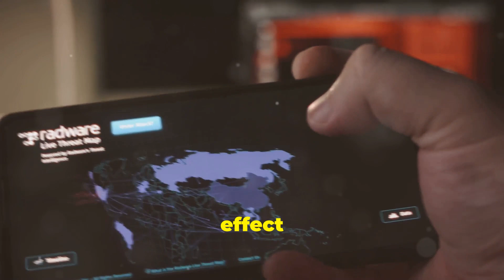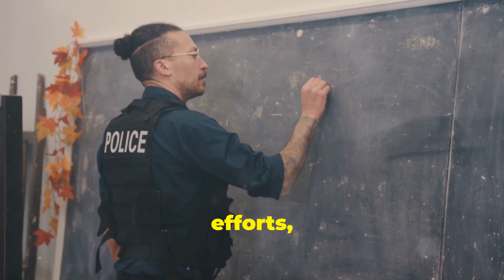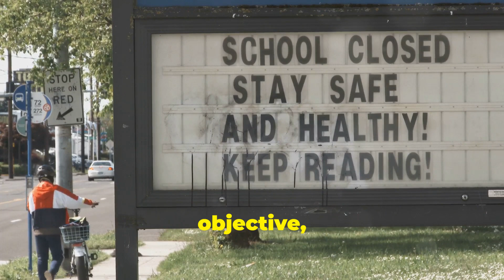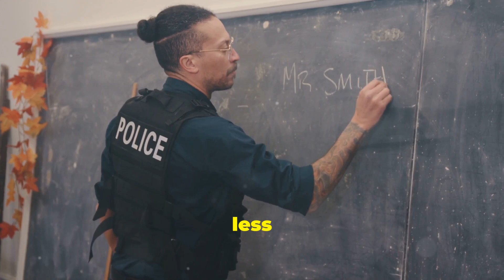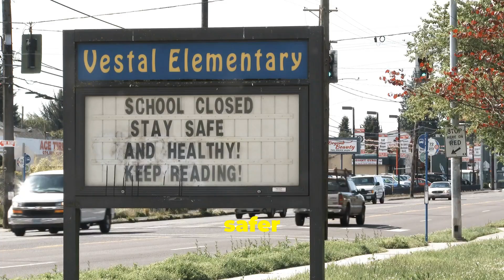Kansas Schools on High Alert: Social Media Threats Investigated.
Kansas Schools on High Alert: Social Media Threats Investigated. Discover the truth behind the wave of fear gripping Kansas schools in this breaking news story. Across America, communities are confronting the mysterious disappearance of safety as social media threats plunge parents, students, and educators into uncertainty. In Newton, Kansas, a social media threat sparked a community-wide response, uniting cyber security experts and law enforcement to uncover the secrets behind these digital threats. How far does the long arm of the law reach in the digital age? Find out here as we delve into the intricate investigation and community resilience that turned fear into unity. This video uncovers the strategies used to combat online threats and reveals the crucial role of parents, schools, and law enforcement in safeguarding our children's future. Join us to explore this spectacular event of community strength and resolve as they stand united against fear.

CHAPTERS:
00:00 - Newton
02:34 - Garden City
02:59 - No Place to Hide
03:17 - Dodge City
06:09 - Empowering Students
10:00 - Staying Ahead of the Curve
12:43 - Social Media Threats in Kansas Schools
13:59 - Community Safety in the Digital Age
14:53 - Collaboration for Safer Kansas Schools